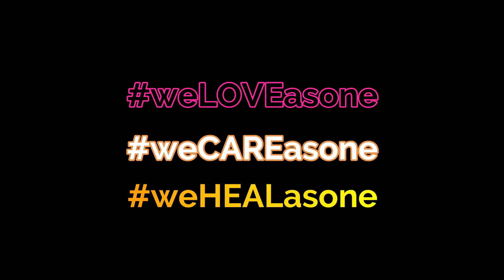"GINIBA NAMIN TO ANG DAMING FOIL TONG LUGAR NA TO, ANG DAMING PARAP*ERNAL*A